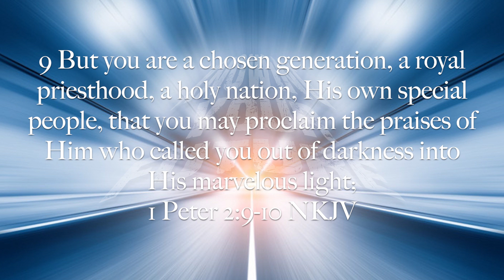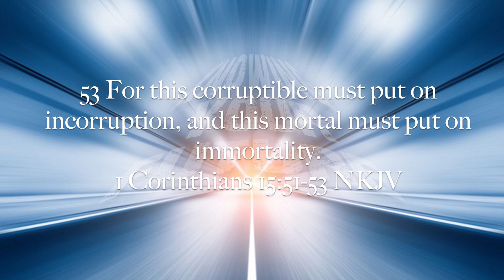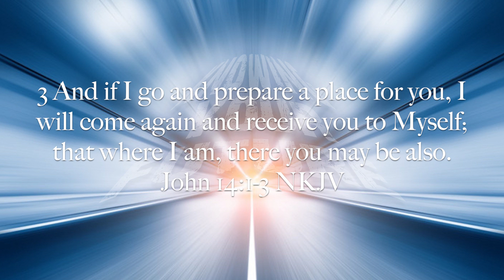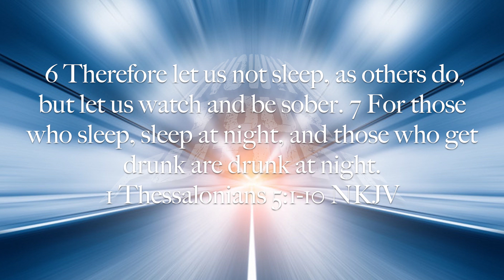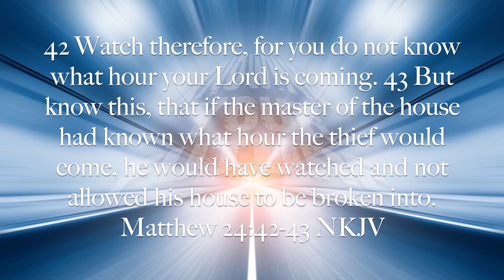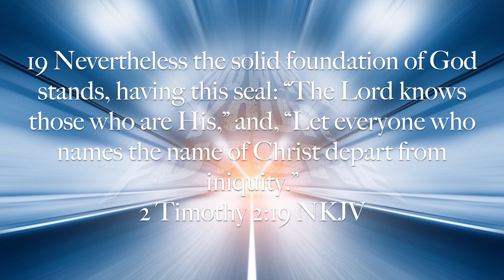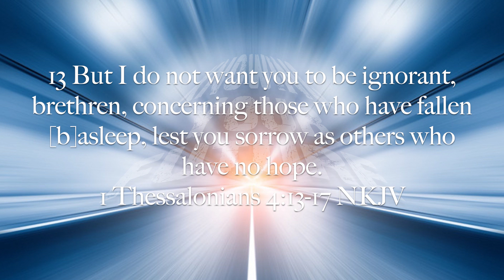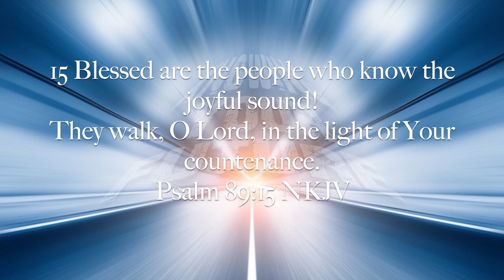RAPTURED: A Peculiar People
There is a race of people on planet earth that will never die and will never have to be resurrected. In this study, we will discover who this race of people are and what qualified them to be a part of this race. The bible promises that the Lord will gather His people together both the living and those who sleep. The question is, are you one of those who belong to Him? This is a pretty lengthy study but I encourage you to take the time to listen to it in it's entirety  even if you only have time to break up in segments. I've taken the time to include scriptures to validate what I teach and you can take notes, pass it to others and teach it also instruct others. The Lord is soon to come and we need to share the gospel with all before we leave to be with the Lord. Shalom!

Now is the time to get into right standing with God. If you are not born again of the Spirit of God and would like to pray and commit your life to Christ Jesus, listen to this very important message to get you started in your new walk with Christ: